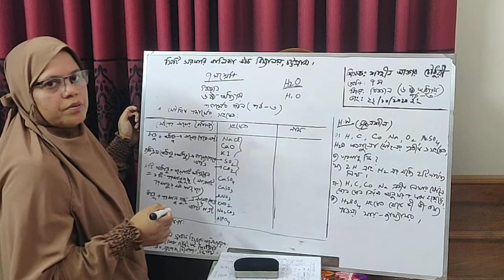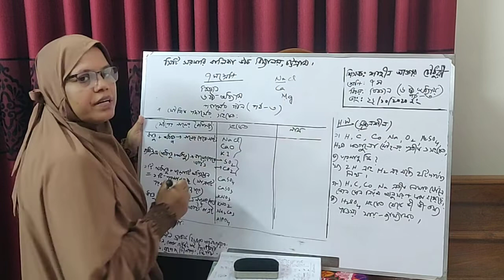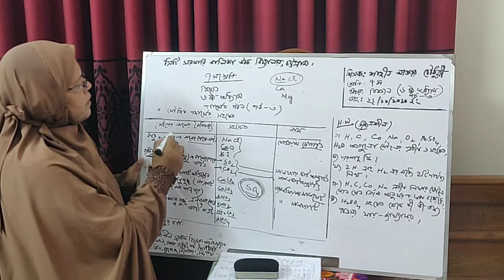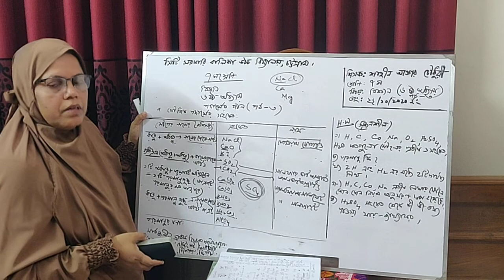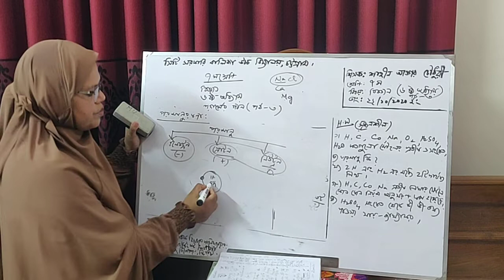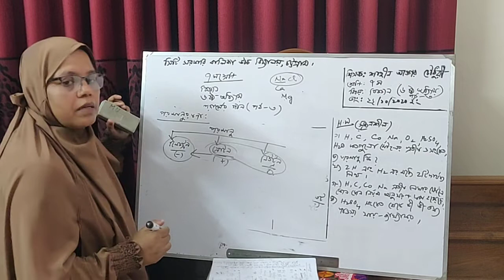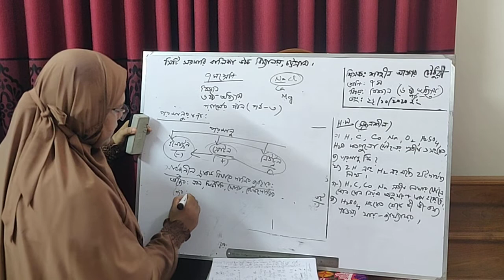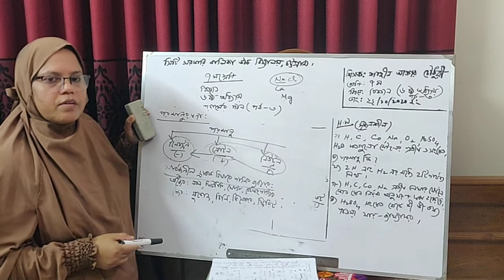৭ম শ্রেণি বিজ্ঞান